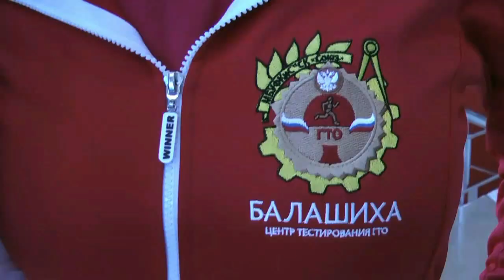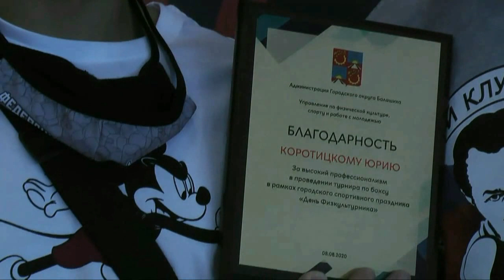Бокс в Балашихе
Матчевая встреча по боксу Сборная Московской области и СК имени В.П. Агеева